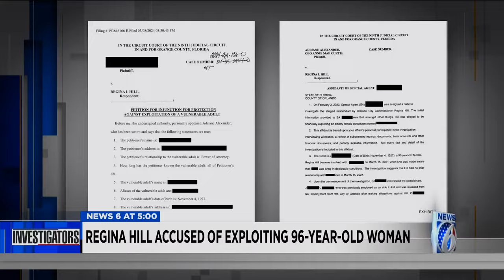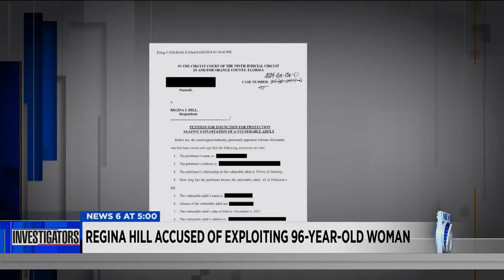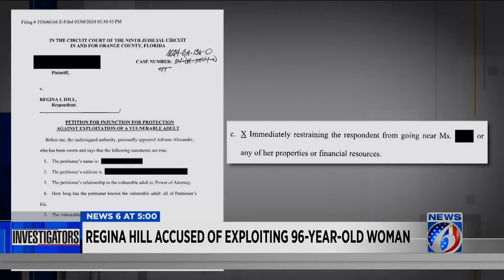Orlando Commissioner Regina Hill accused of exploiting elderly woman, buying house in her name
Court documents uncovered by News 6 show that the Florida Department of Law Enforcement is investigating whether Commissioner Regina Hill established a power of attorney over a 96-year-old woman and secured a mortgage for a home in the Lake Mann Estates area of Orlando, without the woman’s knowledge.